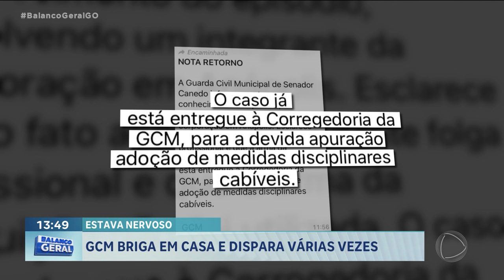ESTAVA NERVOSO: GCM BRIGA EM CASA E DISPARA VÁRIAS VEZES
UM GUARDA CIVIL DE SENADOR CANEDO FOI PRESO EM FLAGRANTE DEPOIS DE FAZER DISPAROS COM ARMA DE FOGO DENTRO DE CASA. SEGUNDO OS POLICIAIS QUE ATENDERAM A OCORRÊNCIA O HOMEM TERIA DISCUTIDO NO LOCAL MOMENTOS ANTES DOS DISPAROS.